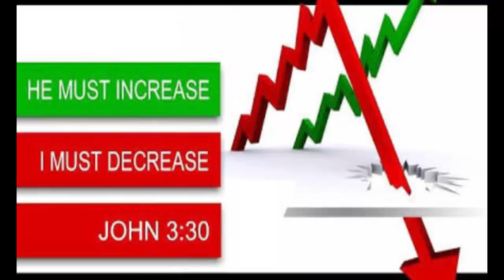BRO.LIVINGSTON & SANTOSH 11-02-19